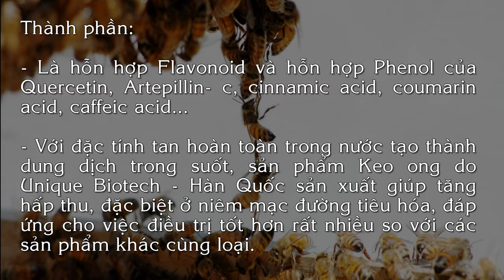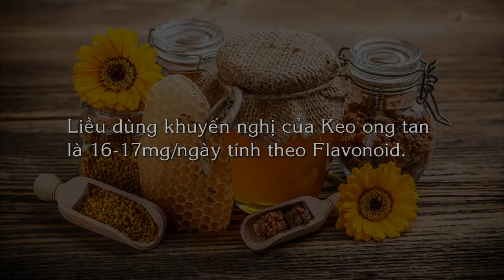Keo ong tan - Honey Solubpolis | Nguyên liệu TPCN Thiên Nguyên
Nguyên liệu Thực phẩm chức năng Keo ong tan trong nước (Thế hệ 3)
- Mô tả: Dạng dung dịch màu vàng trong suốt
- Hoạt chất: ≥ 10%
- Quy cách: 1kg/1 chai
- Bảo quản: Nơi khô ráo, thoáng mát, tránh ánh nắng trực tiếp
- Hạn sử dụng: 3 năm

Thiên Nguyên - Cung cấp nguyên liệu sản xuất dược và thực phẩm chức năng trên toàn quốc. Nhập khẩu nguyên liệu theo yêu cầu của khách hàng.

CÔNG TY CỔ PHẦN DƯỢC PHẨM THIÊN NGUYÊN